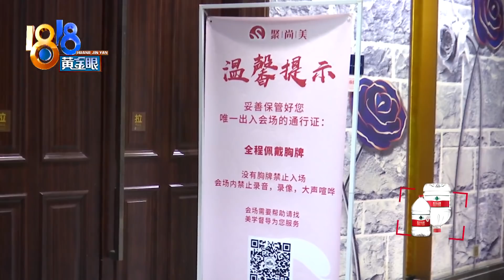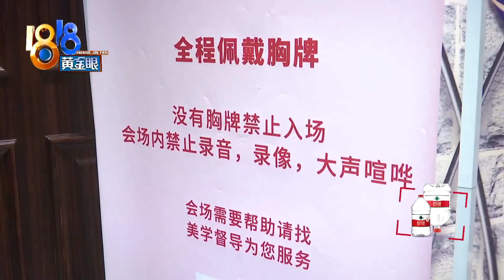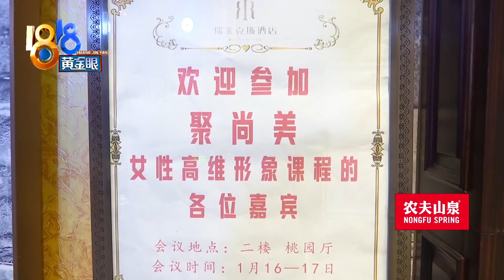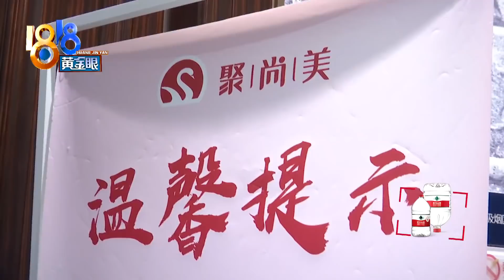【1818黄金眼】花六万元上课提升女性气质形象，上课后发现六万远远不够？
【想要提升气质 六万远远不够？】最近有多位消费者打进我们的新闻热线，说是花六万块钱报了提升女性气质形象的课程，说好了是终极课程，但后续又劝她们再交钱。消费者朱女士、徐女士都提到，她们先是网上看到课程信息，接着花几千元上课体验，深受“让中国女性成为世界女性榜样”的口号感动和鼓舞，报了六万元的课程，但后来上课，“每一次都是引流”。